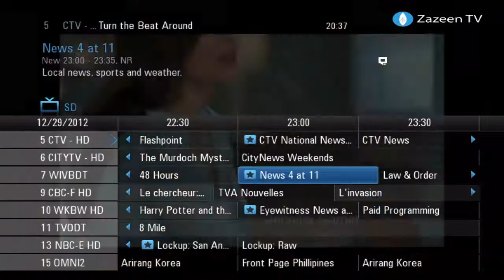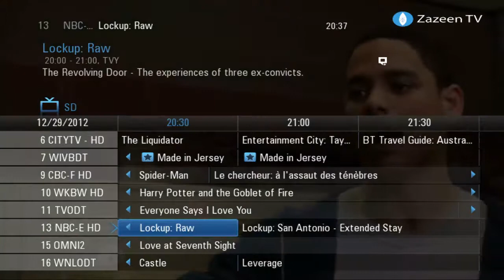TV Guide Overview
Compelling user interface which offers more control over your television viewing experience.

Zazeen Inc. is licensed to carry on a broadcasting distribution undertaking in Gatineau, Montreal, Quebec City, Sherbrooke and their surrounding areas and also in Toronto, Hamilton/Niagara, Oshawa, Kitchener, Ottawa, London, Windsor and their surrounding areas.